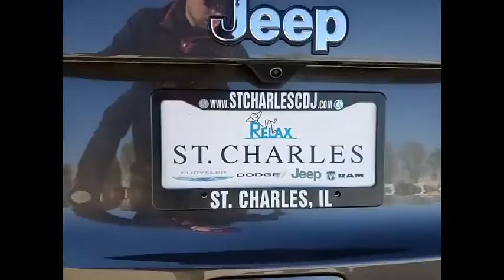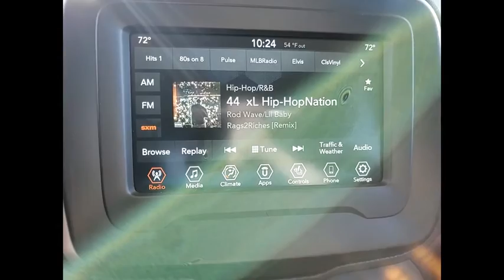2020 Jeep Renegade St. Charles IL J9378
2020 Jeep Renegade Latitude

1611 E. Main St.

Crystal Metallic 2020 Jeep Renegade Latitude Priced below KBB Fair Purchase Price! 22/30 City/Highway MPGbrbrBuying a new car isnt something you can really do off the cuff. Its a long-term commitment. Youre going to be spending almost every day driving it, for many years to come. So, its important that you dont get just any car, but one with which you really click. St. Charles Chrysler Dodge Jeep Ram will take the time to get to know what you want, and work with you to ensure thats exactly what you have when you leave. That holds just as true for used-car customers as it does for new Chrysler, Dodge, Jeep or RAM customers. If you want to be pressured into a purchase, you had best go elsewhere. In addition to helping drivers find the perfect Chrysler, Dodge, Jeep or RAM match, St. Charles Chrysler Dodge Jeep Ram also boasts a state-of-the-art auto repair center where our highly skilled team of technicians perform routine maintenance as well as other services, such as auto-glass repairs, transmission repairs, and wheel repairs. And, for drivers who prefer to work on their Chrysler, Dodge, Jeep or RAM themselves, we have a variety of manufacturer-certified parts (i.E., Oil filters, batteries, windshield wipers...). To learn more about St. Charles Chrysler Dodge Jeep Ram, our impressive lineup of new Town & Country, Grand Cherokee, Challenger, 1500, 200, and used-car models, or rave-worthy service, contact us today. Or visit us in person. Were conveniently located at 1611 East Main St., St. Charles, IL. Welcome to the St. Charles CDJR website, a fast and convenient way to research and find a vehicle that is right for you. Whether you are looking for a new or used Chrysler, Dodge, Jeep or Ram car, truck, or SUV you will find it here. We have helped many customers in or near Chicago, Glendale Heights, St. Charles, Elgin, Bartlett, Schaumburg, Geneva, Batavia, West Chicago, Naperville, Wheaton, Carol Stream and Elburn find the Chrysler, Dodge, Jeep or Ram of their dreams! We know that prospective customers are extremely well educated when researching their next vehicle. St. Charles CDJR has made it easy to get all the available vehicle information so you can spend less time researching and more time enjoying your purchase.